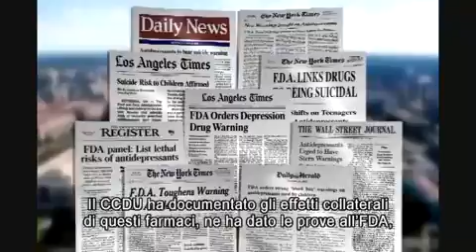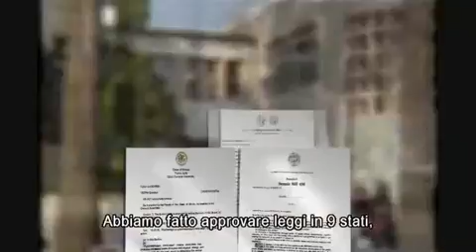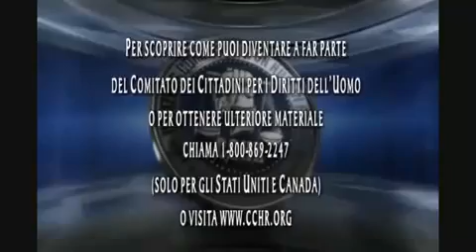Psichiatria: Un'Industria di Morte - Parte 11/11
Un documentario. Presentato dal comitato dei cittadini per i diritti umani,con immagini tratte da archivi e film contemporanei che mostrano la psichiatria in azione. Interviste e storie commoventi delle vittime e delle loro famiglie. Il Comitato dei Cittadini per i Diritti Umani (CCDU) Onlus, è un'organizzazione di volontariato non a scopo di lucro, finalizzata a investigare e denunciare le violazioni psichiatriche dei diritti umani.